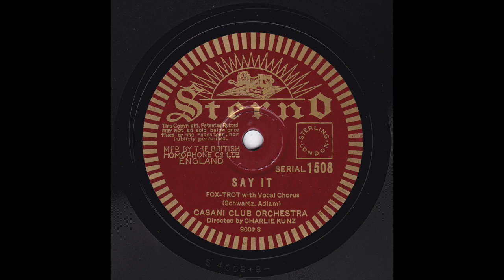Casani Club Orchestra - Say It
The Casani Club Orchestra, directed by Charlie Kunz, play "Say It", featuring a vocal by Harry Bentley and an alto sax solo.

Charlie Kunz - piano, directing: Jack Berton - trumpet/ John Murphy - trombone, trumpet/ Ted Simpkins - alto sax, clarinet/ Fred Bruce - alto sax, clarinet, baritone sax, violin/ Benny Greenwood - tenor sax, clarinet/ Jack Hill - guitar/ Frank Davis - string bass/ Tommy Blades - drums, vibraphone/ Harry Bentley - vocals

Sterno Serial 1508
S-4008-2
Recorded in London on Thursday, 4th October 1934